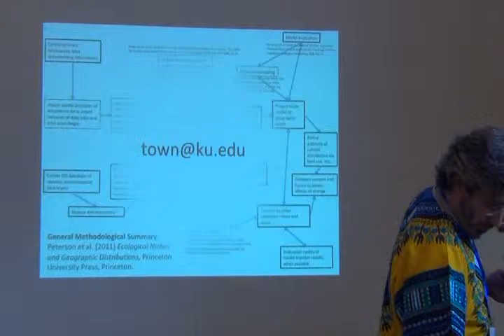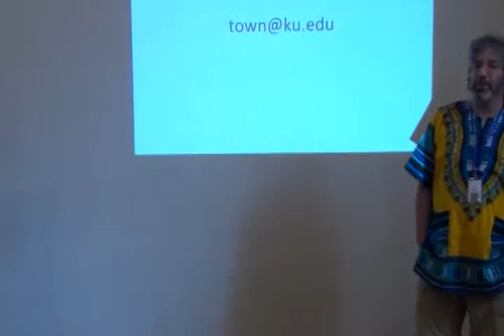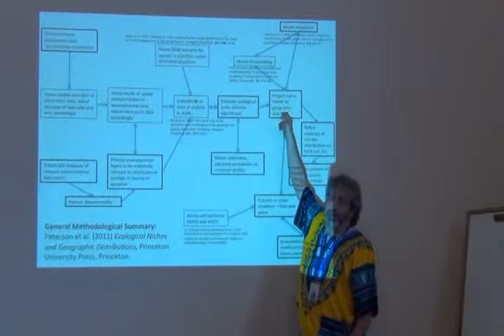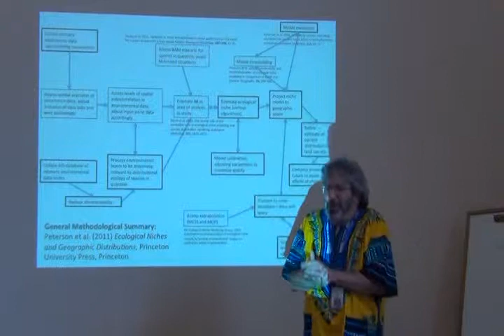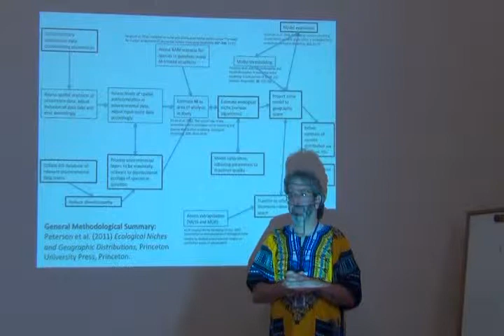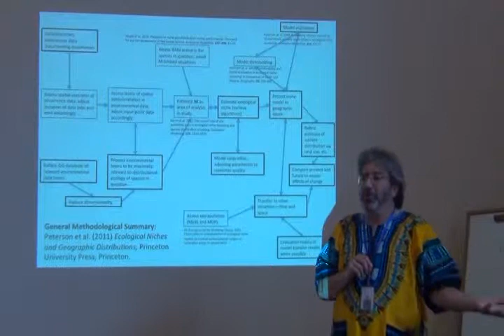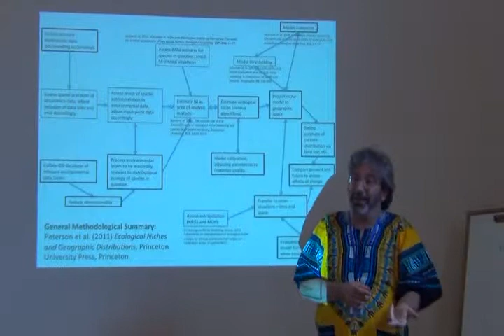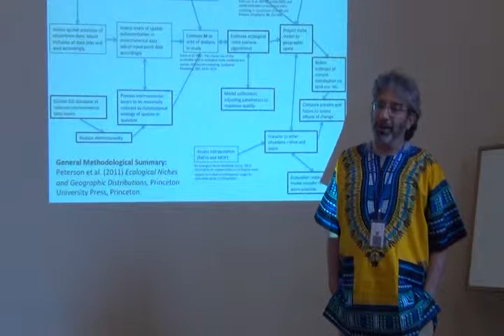Curso Avanzado ENM -- Part 13 -- BAM part 4